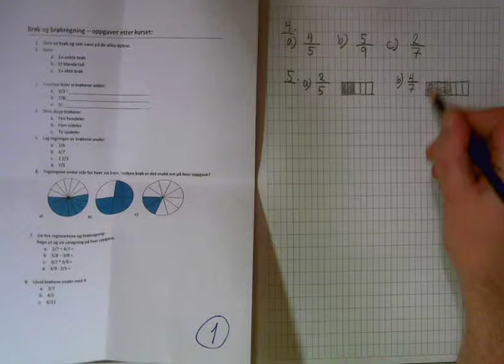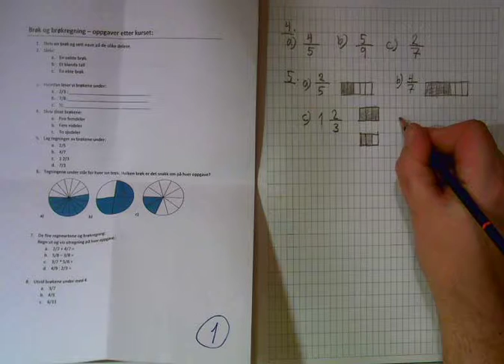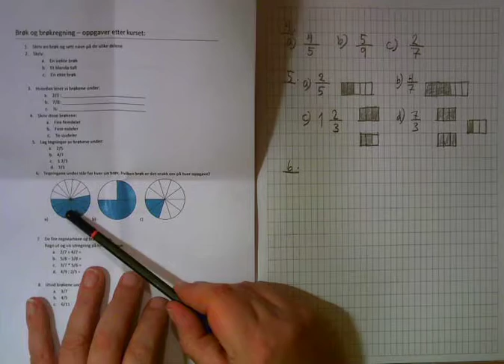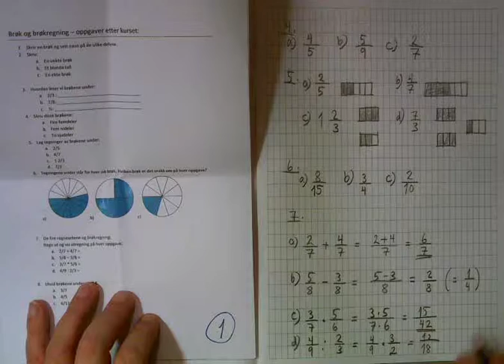Løsninger - Oppgave 1 til og med 7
Løsning på oppgaver til brøk-kurset.
Februar 2014.